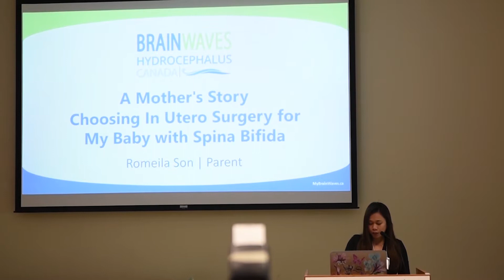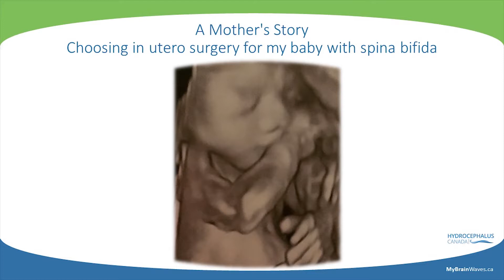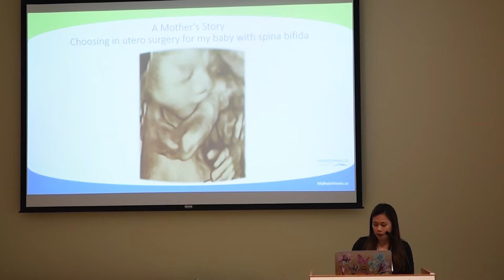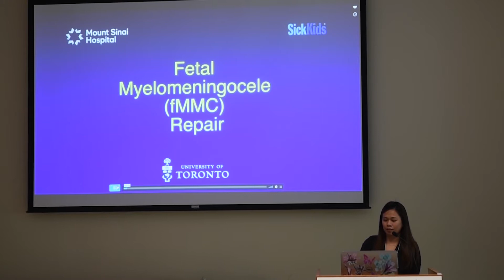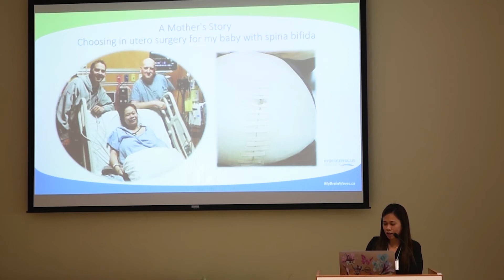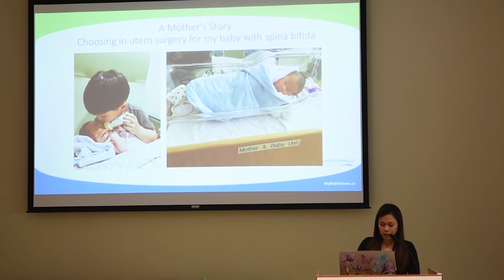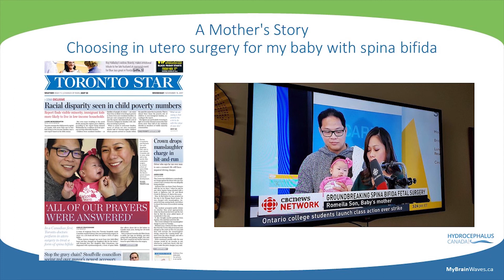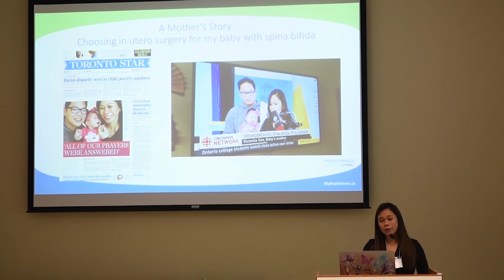Romelia Son - The First In-Utero Spina Bifida Repair Surgery in Canada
Romelia Son talks about her experience being the first mother to undergo in-utero surgery to repair spina bifida on her unborn daughter's spine.